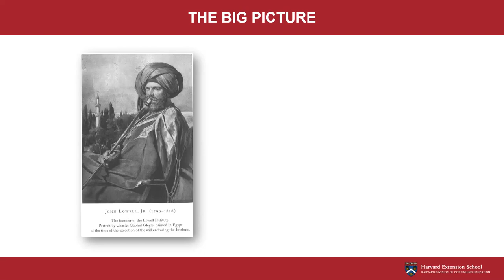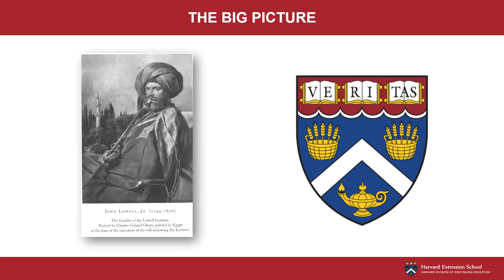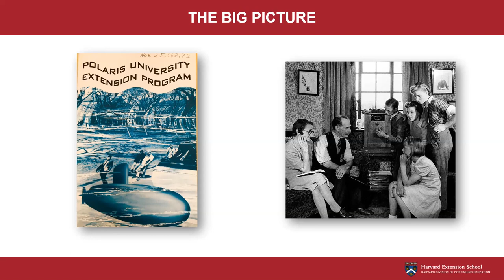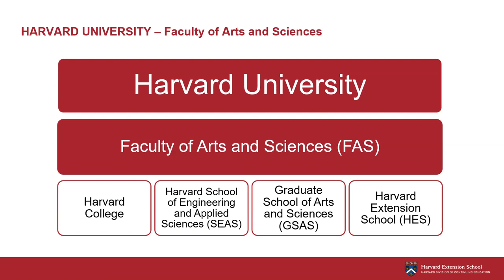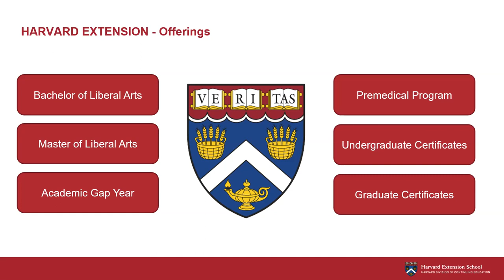Office of Predegree Advising & Admissions: Welcome to HES